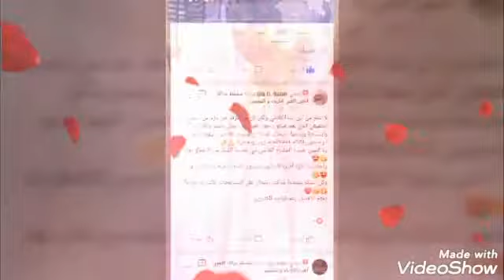٤ مايو، ٢٠١٩